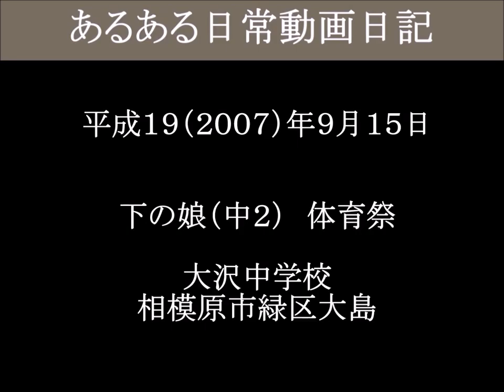下の娘（中２）体育祭 応援合戦青組 大沢中－８（津山雄次）070915